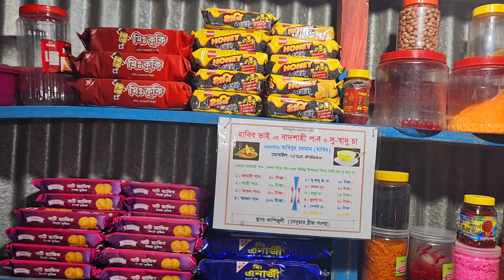সজলের ম্যানেজার নাঈম সে আপনাদের জন্য অনেক ভিডিও তৈরি করে থাকে দেখুন_Rajib Music Station_03